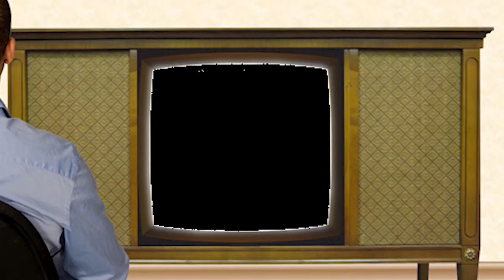Ambroise Miami Promo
Ambroise Miami Promo Tourism Miami Landscape